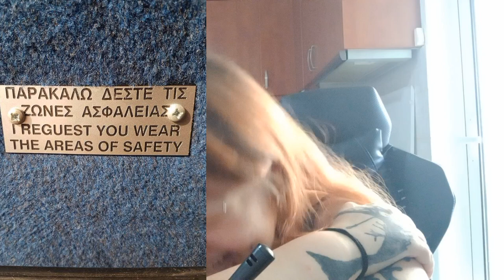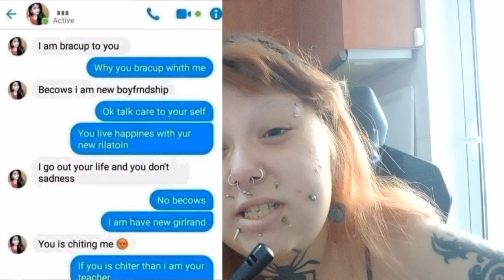FAIL ΜΕΤΑΦΡΑΣΕΙΣ ΠΟΥ ΒΡΗΚΑ ΣΤΟ FACEBOOK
SUPPORT

LET'S BREAK THE STIGMA TOGETHER